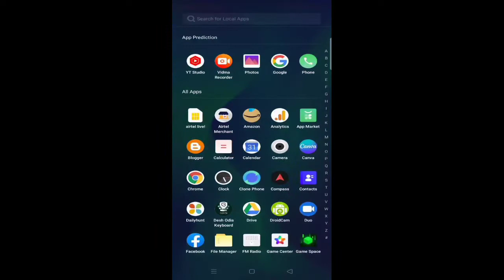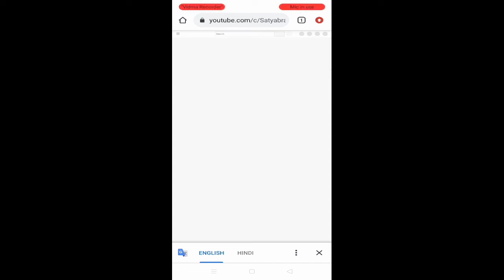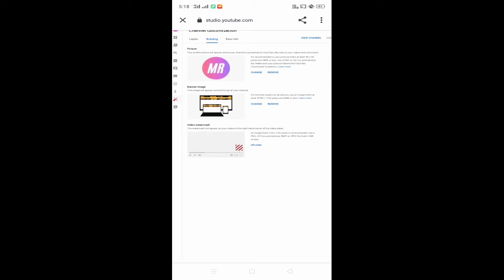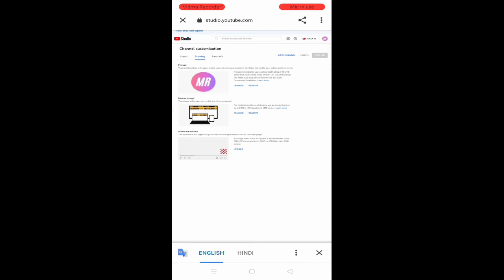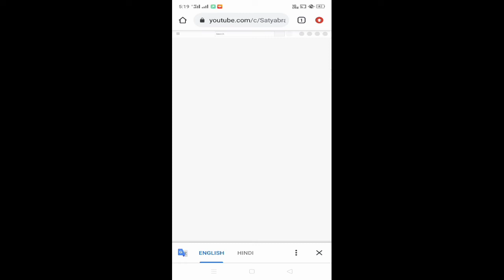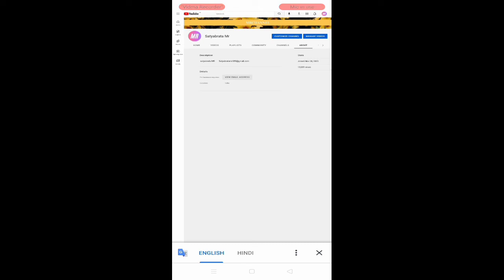How To use CUSTOMIZE Channel & MANAGE video? customize Channel & manage video important setting?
# Satyabrata mr
# Satyabrata keonjhar
# keonjhar odisha

You can customize the layout of your channel so that viewers will see your channel trailer, featured video, and featured sections when they get to your channel homepage.

Customize your channel

From the left menu, select Customization.

Use the tabs to customize your c

Set up a custom URL

Under Channel URL, click Set a custom URL for your channel.

You can choose the suggested custom URL based on your channel name or add extra letters or numbers to make your custom URL unique.

create a custom URL for your channel, you need at least 100 subscribers, an account that's at least 30 days old, as well as a profile picture and banner image. Nevertheless, Google clearly mentions they “reserve the right to change, reclaim, or remove custom URLs at any time.13-May-2021

YouTube Studio Content Manager lets you view and manage videos from the channels linked to your Content Manager. For more info on video upload methods, go to Upload and claim your videos.

Start with setting objectives. Any kind of marketing tactic should have a strategy behind it – and video marketing is no different. ...

Create a busy, but realistic posting schedule. ...

Use a tool to help you manage your channel. ...

Always optimize your videos for SEO. ...

Add end screens to your videos.